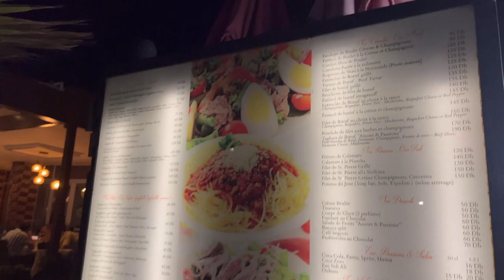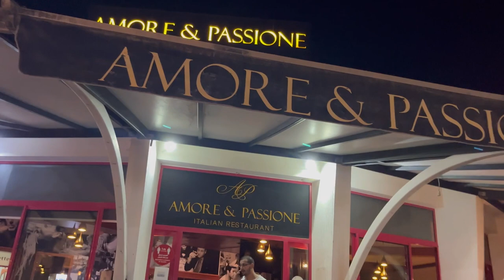VLOG || Day with me 🫶🏼( vlog ) شوفوا شنو طرى اخوياي 😭